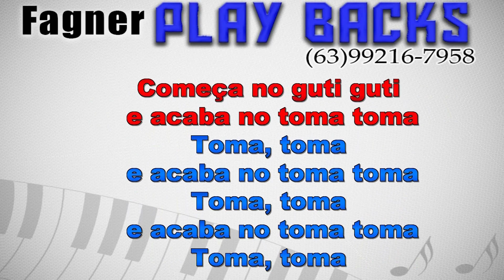KARAOKÊ - DESTAMPEI - RITMO ARROCHADEIRA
Playback Disponível - DESTAMPEI  - RITMO ARROCHADEIRA
Link para compra direta com Fagner Playbacks!